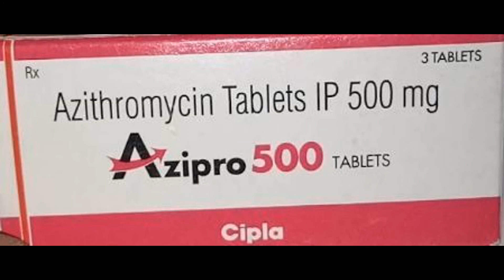azipro 500 tablet use side effect review in tamil